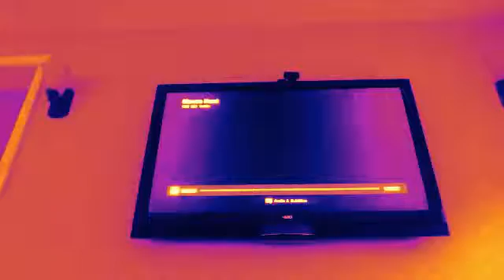DreamWorks Pictures VS. Therminal Edition